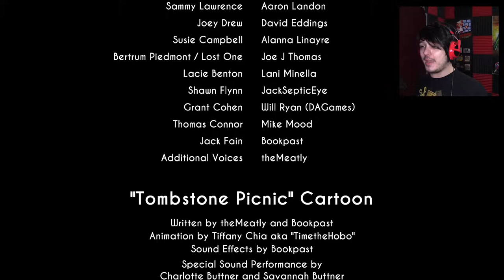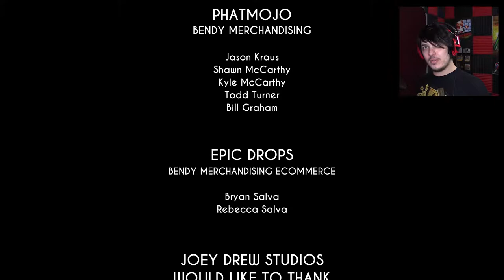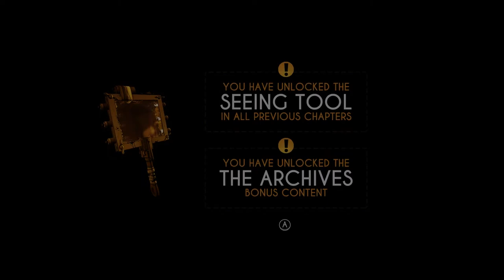The End | Bendy and the Ink Machine Chapter 5 (Finale)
Well Rascals, this is it.. the end of Bendy and the Ink Machine.
Thank you for joining me on this adventure! We'll see each other soon, in the next one!

Wanna send me stuff? Send it here:
United States